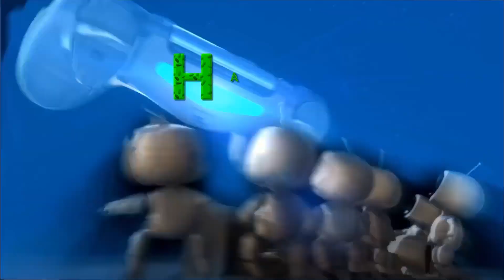Assassin's Creed Unity ( HD )